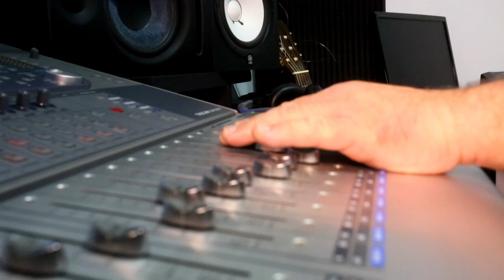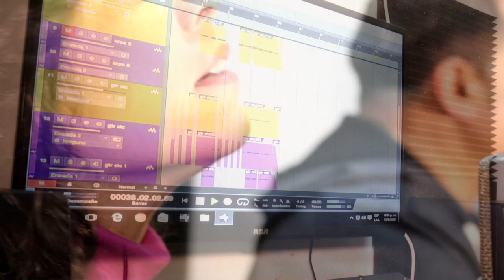Ahí estás tu (oficial)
RF. Producciones
Interpretes : René Escalante y María Almirón
Video : Aldo Acosta Producciones